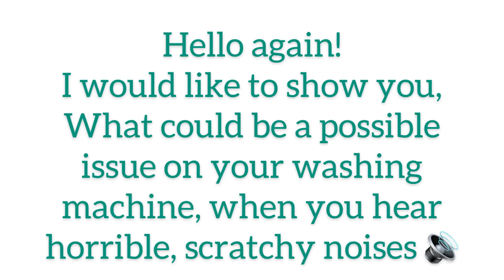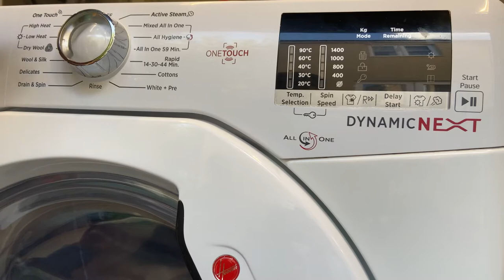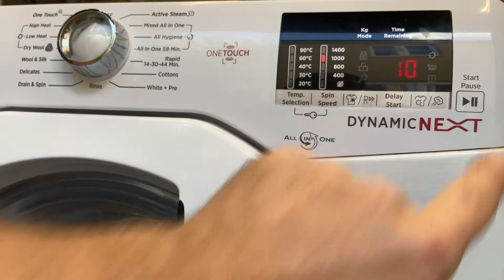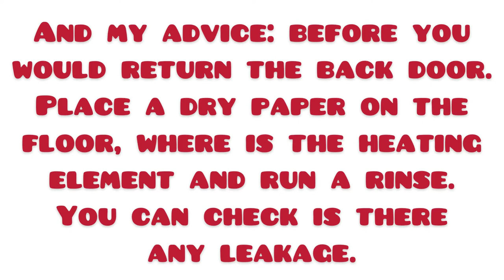HOOVER Washer dryer 8+5kg makes a horrible scratchy noise 😱 Maybe the bearing❓🤔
Hello guys,
In my new video I will show an issue on washing machines that could happen often. If you are interested what is that and how to solve it, come with me and follow the video’s instructions.